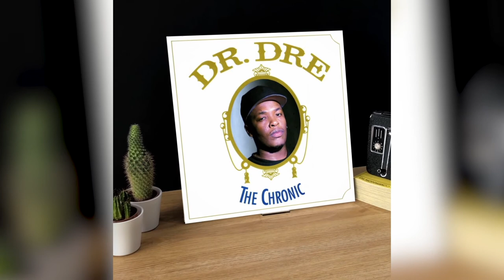The chronic DR DRE Animated cover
With the thiscover group we decided to make two animated covers, I selected two great discs, one of them the best-selling in history, the other has changed the history of hip hop, what do you think?

WHAT IS ARIA
It is the simplest and lightest thing.
Aria is a free application (iOS and Android) that blends digital content with real images.
Our goal is to revolutionize communication by simplifying access to augmented reality for both users and institutions, brands, events and content creators.
Forget the old social networks and set out to conquer the reality that surrounds you!
Aria puts her legs to digital and brings attention back to the world around us by putting human experience and relationship back at the center.
Adding a digital level to reality revolutionizes the very idea of ​​the world we have by opening up infinite possibilities: seeing the trailer of the film you are interested in directly on the poster at the bus stop, in the newspaper or on a billboard. And see a different one every day because the digital content can be changed at any time! Find a video of assembly instructions directly on the product packaging or enjoy the video clip of your favorite artist from the cover of his album. See the spaghetti making process directly on the packaging, or the video of the resort you would like to go to from the agency window. All without expensive additional devices but directly from your smartphone simply with a gesture, framing an image. The information dispersed today in the digital prairie of the web thanks to Aria you can easily find it where it belongs: in the real world.

Tools used: Wacom cintq 22 "